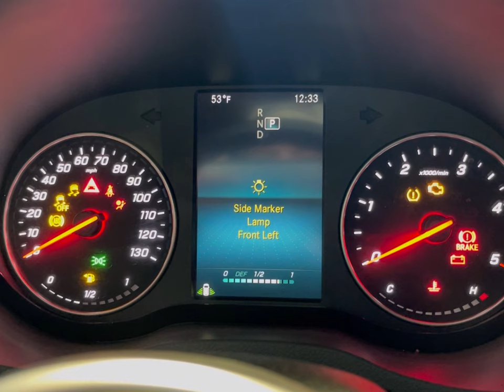New Wheels and Tires for the Van!(VLOG)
Join us and the pups on our short, and fun little adventure! Definitely an unplanned outcome for mounting our new wheels and tires!